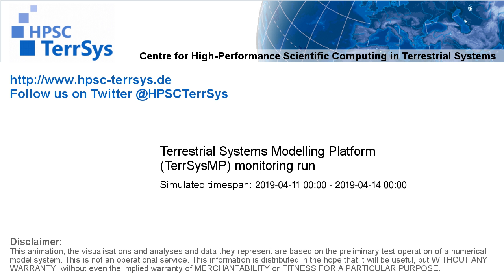TerrSysMP monitoring run 2019-04-11 - remaining unsaturated storage - Europe (72h)